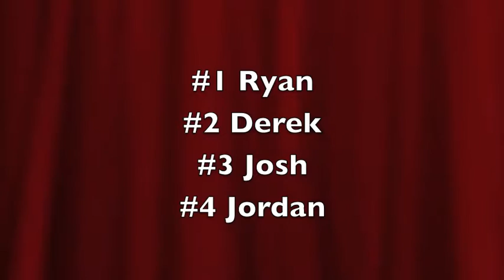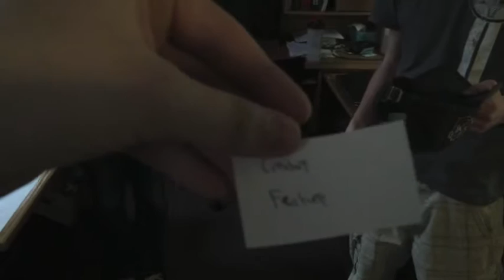Movie Cage Match Episode 10 Part 5 Results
The results are in!  Who will win!?  Who will be punished!?  It's The Cabin in the Woods vs. Need For Speed vs. Kingsmen vs. Gremlins.